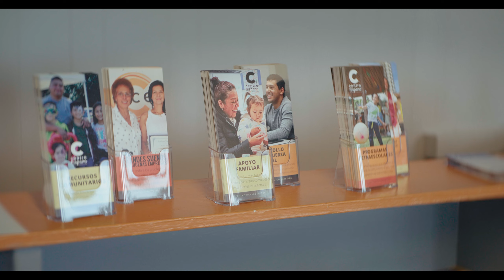Centro Hispano en 2024